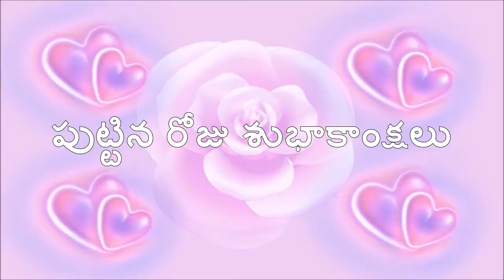పుట్టిన రోజు శుభాకాంక్షలు